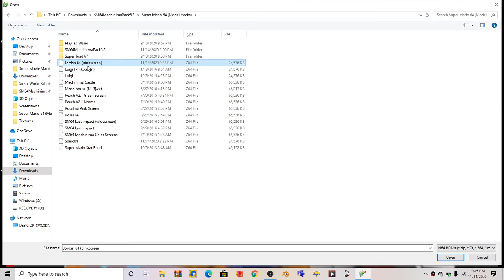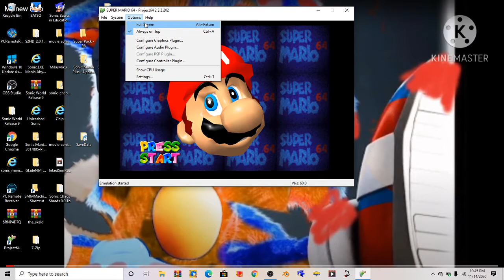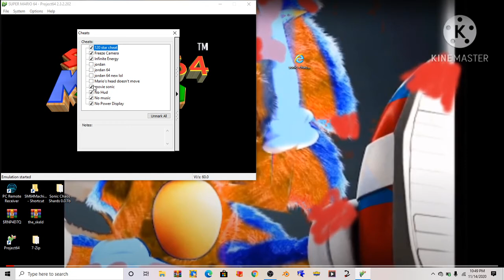jordan 64 and movie sonic 64